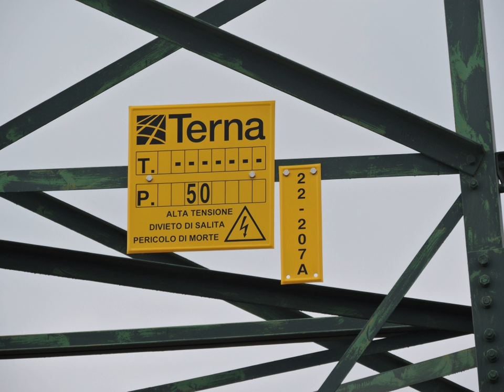Terna (company) | Wikipedia audio article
00:00:39 1 History
00:03:01 2 Operations
00:05:05 3 Board of directors
00:05:35 4 Shareholders
00:06:18 5 Awards

- Socrates

SUMMARY
Terna S.p.A. is a transmission system operator (TSO) based in Rome, Italy. It operates through Terna Rete Italia, that manages the Italian transmission grid and Terna Plus which is in charge of new business opportunities and non-traditional activities in Italy and abroad. With 72,900 kilometres (45,300 mi) of power lines or around 98% of the Italian high-voltage power transmission grid, Terna is the first independent electricity transmission grid operator in Europe and the sixth in the world based on the size of its electrical grid. Terna is listed on the Borsa Italiana and is a constituent of the FTSE MIB index.